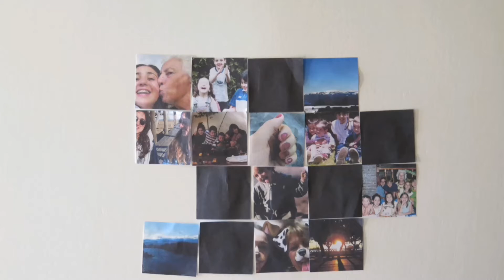GRUPO 09 TP 03 PAV 1 MUTTIS - Dolores Arias